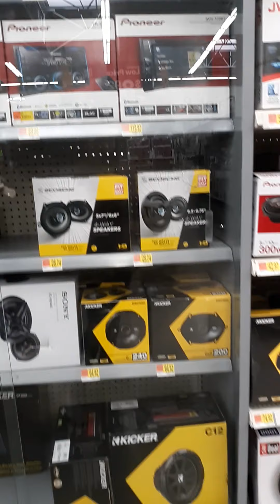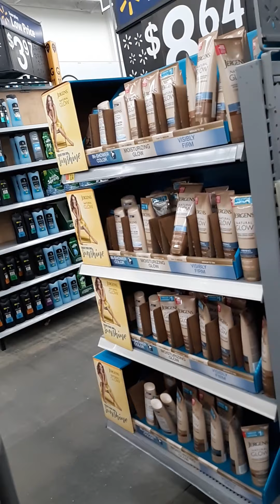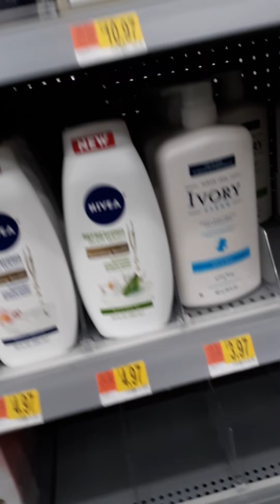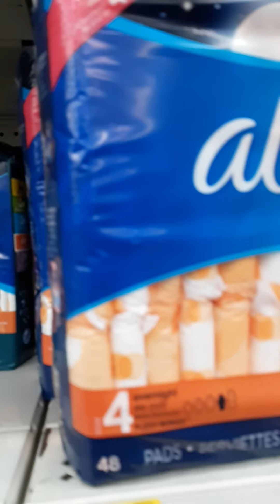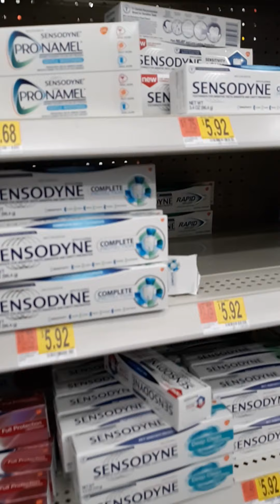Take3 video inside Walmart Mall#May isang Customer ngpa counter anong meron sa saging sir🍌🍌🍌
3rd Video inside In Walmart By: Adelle &Paul VLOGS#